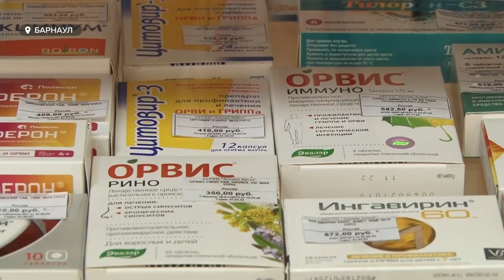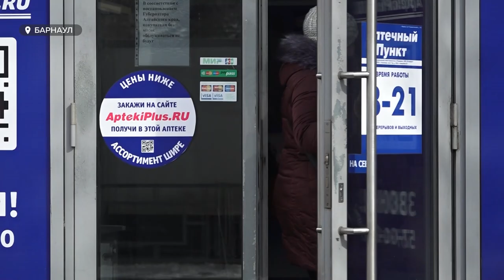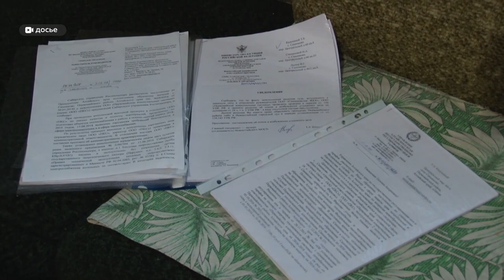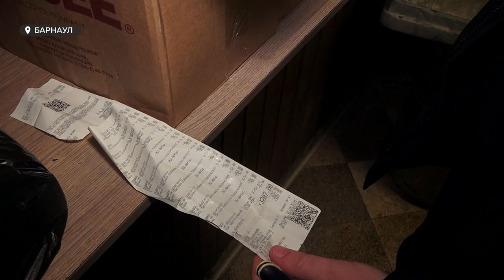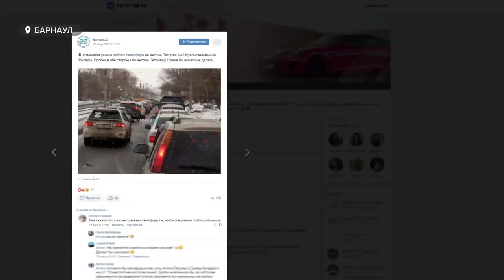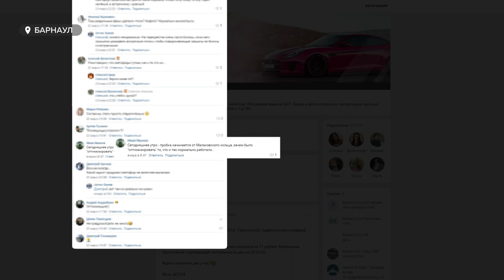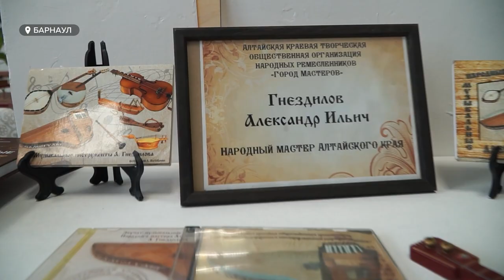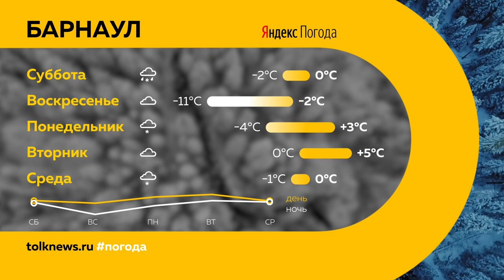«День с Толком». 25.03.2022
Смотрите в выпуске:
- На фоне санкций. Ожидают ли в Минздраве проблемки с поставкой оборудования и лекарств?
- В Барнауле бесстрашный продавец в очередной раз попался на продаже контрафактных сигаретах и алкоголе
- Не могут приготовить еду и даже принять душ. Почему жители села Санниково оказались в газовой ловушке?

00:00 Анонс
00:49 Оборудование и лекарства в крае
04:19 Утечка газа в Санниково
08:29 Продавец контрафакта
11:12 Пробки
14:11 Медали и ордена за успехи и труд
15:28 Музыкальный музей
17:46 Большой хоккей возвращается в Барнаул
18:45 Прогноз погоды